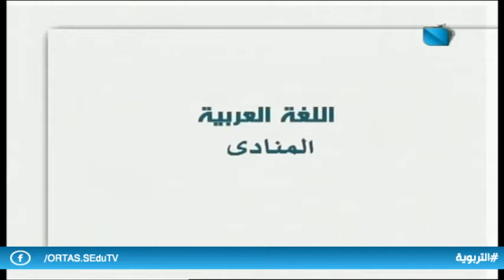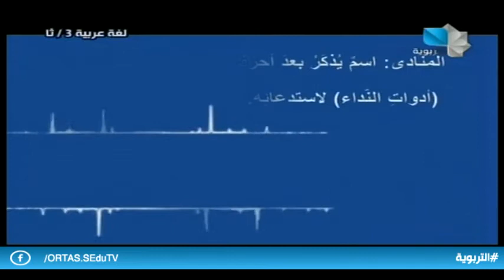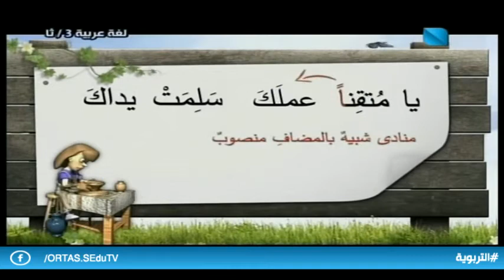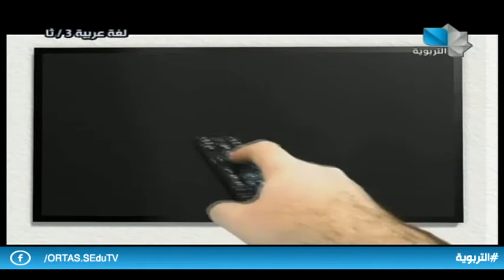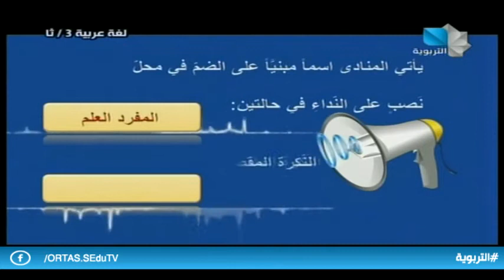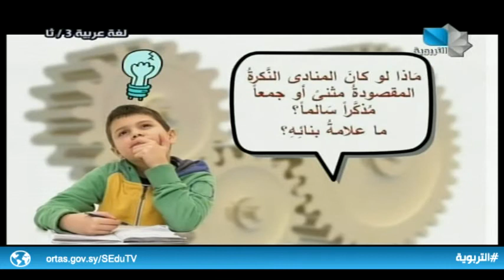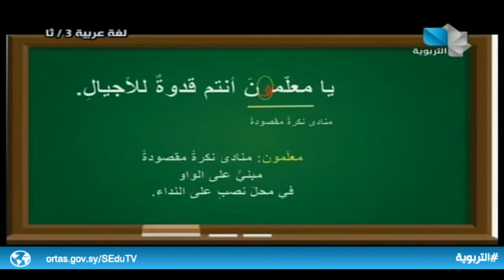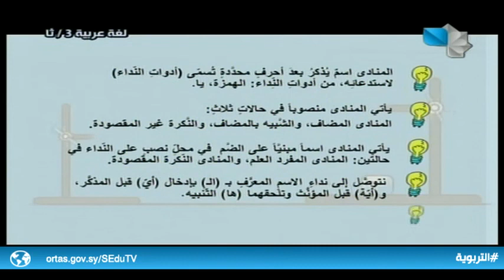دروس تعليمية / ثالث ثانوي - لغة عربية 7.10.2020